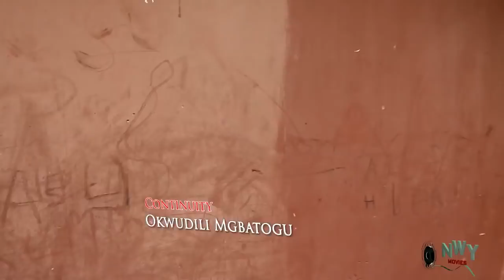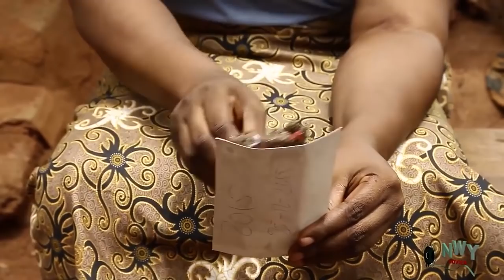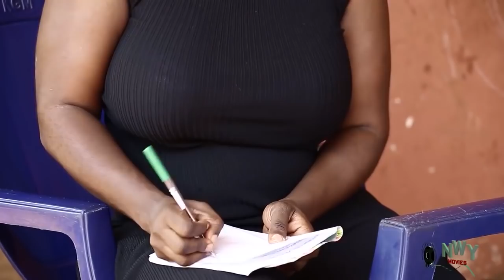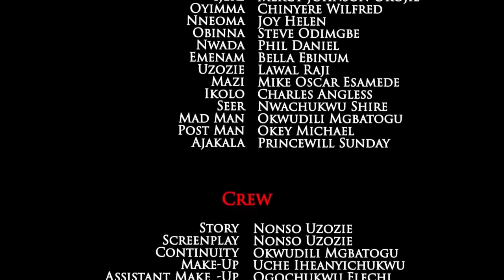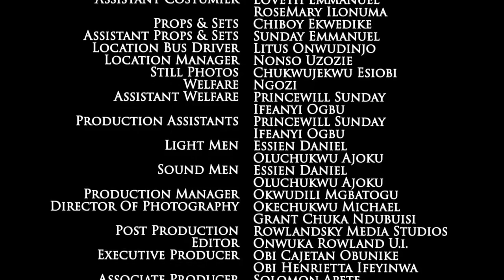Journey To My Destiny Full Movie - Mercy Johnson 2020 Latest Nigerian Nollywood Movie Full HD